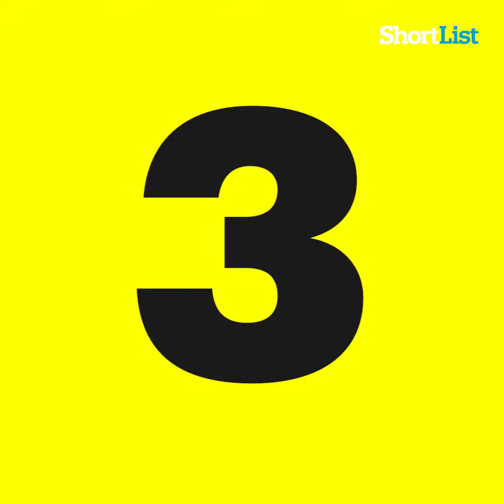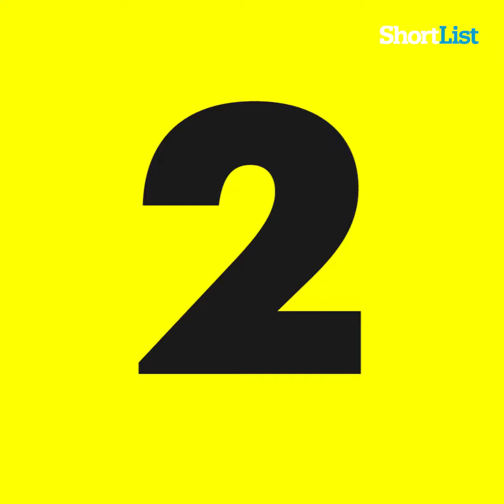This is great!))